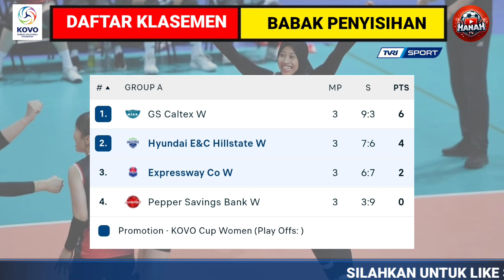Jadwal Semifinal KOVO Cup 2024 | Red Sparks vs GS Caltex,IBK Altos vs Hillstate | Jadwal Megawati 🔥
Jadwal semifinal Kovo Cup 2024 dalam jadwal Kovo Cup hari ini :
Red Sparks vs gs Caltex live 13.30 wib
IBK Altos vs hyundai Hillstate live 16.00

Jadwal semifinal Kovo Cup 2024,jadwal Kovo Cup hari ini,jadwal Red Sparks,jadwal Megawati,Red Sparks vs gs Caltex,IBK Altos vs hyundai Hillstate,Kovo Cup live hari ini